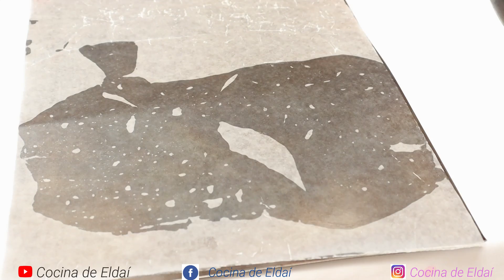Pan de muerto - Receta para este día de muertos 1.de noviembre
Pan de muerto
ingredientes:
- 500 gramos de harina de trigo
- 250 mililitros de agua templada
- 120 gramos de azúcar
- 50 gramos de manteca o aceite vegetal
- 11 gramos de levadura
- 1/4 de cucharadita de sal

- 80 gramos de azúcar
- 1 cucharadita de alcohol etílico
- 12 gotitas de colorante vegetal